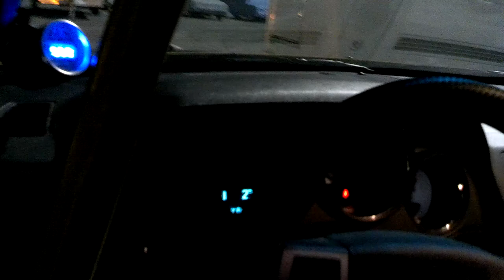MOPARS AT THE STRIP MARCH 2015. RON'S 2010 DETONATOR YELLOW SUPERCHARGED SRT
This is Ron's Supercharged 2010 Detonator Yellow Dodge Challenger SRT.  Dyno'd at 1019.7 hp.  Hoping for good racing in the morning.